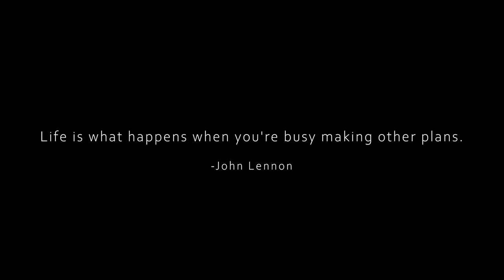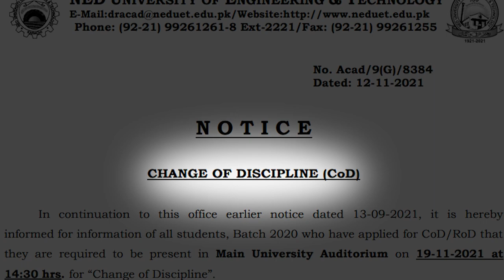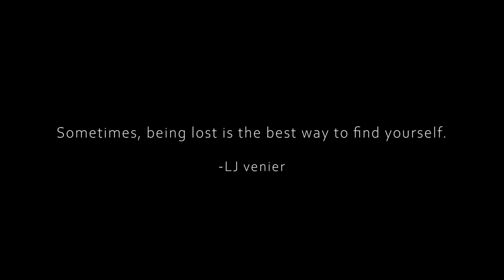Made a Netflix style documentary on my Academic Life.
Storyline:
This Netflix style short documentary is mainly about recent academic situation and the depressive episode in my life, which has recently been affected by the crucial decisions I made.

Video shot on Sony a6100 (kit lens), Audio recorded from iphone and tons of editing on both.